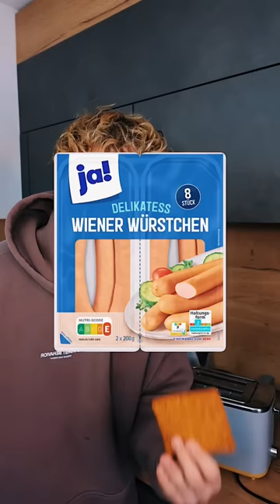Diese Snack wurden mir VERBOTEN… | Marek Fritz